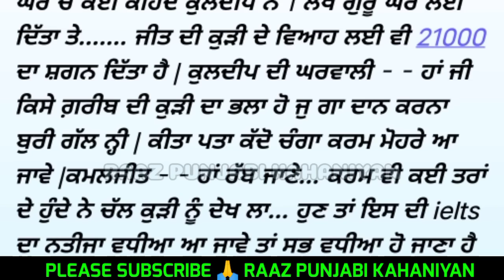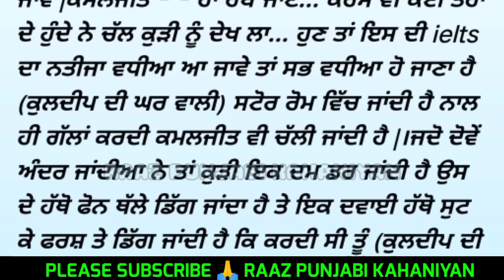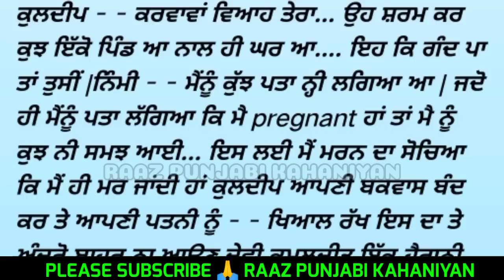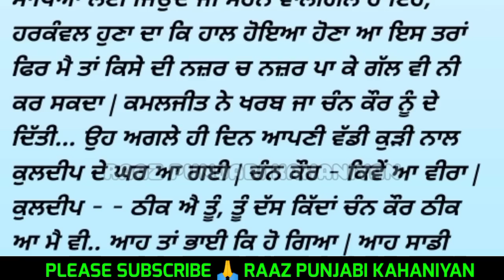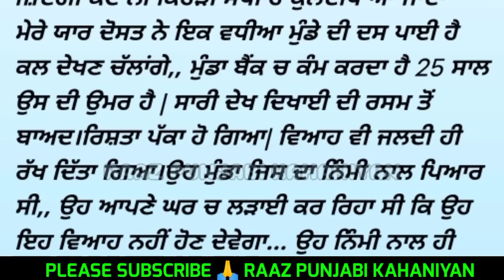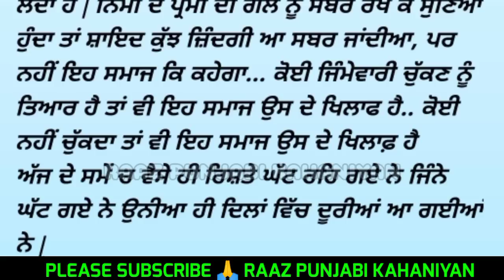ਪਰਦਾ [ਆਖਰੀ ਭਾਗ -2]